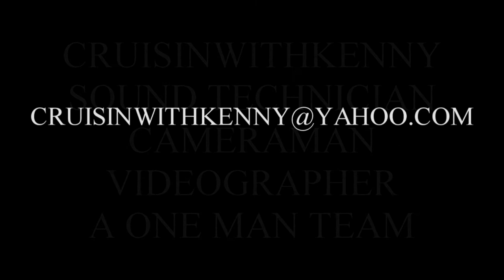2021 MIKEY,S MAGICAL OUT HOUSE BONUS FEATURES 1 COLORADO DOCUMENTARY MORE WILL BE ON THE WAY.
WAIT GOING ON IN OREGON WITH CRUISINWITHKENNY  .
WAITING FOR FEB THE FIRST TO GIVE MY CONTRACTOR
THE HEADS UP ON THE NEW ROAD WE ARE PUTTING IN
ALL OF THE COOL ROCKS ARE HER AND ALL PIMP,T OUT
AND I DON,T NO HOW LONG THE ROAD OR THE REMODELING MY CRIB IS GOING TO TAKE SO I AM GETTING ALL OF
MY COOL STUFF OF STORAGE AND I WELL SAVE 139 DOLLARS PER
MONTH FOR WAIT EVER I NEED THAT CASH FOR.
DOING LOTS OF RESEARCH CUSHMAN LITHUM UTILETY
 GOLF CART WITH A 800 LBS DUMP BED TO DRIVE A ROUND THE GARDEN AND HOUSE.
4000 GAL WATER STORAGE TANK TO FILL UP ALL WINTER LONG
TO WATER MY BIG ASS GARDEN ALL SUMMER LONG.